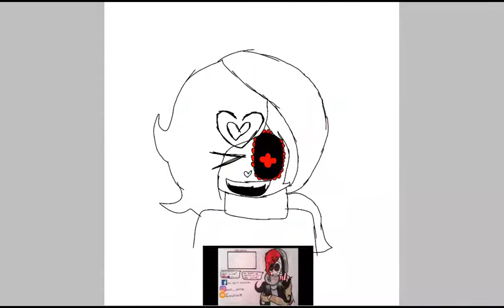Especial Cumpleaños (un día antes): Tía Mafer